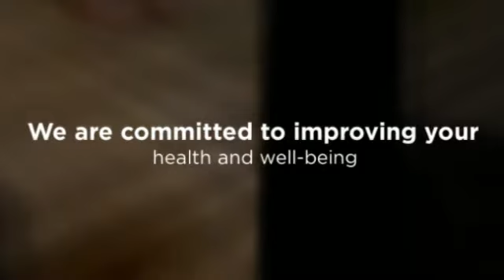Ellenville NY Headache Pain Chiropractor - Lonstein Chiropr